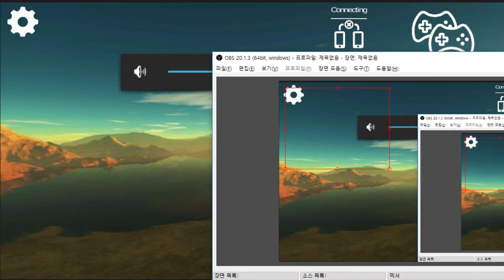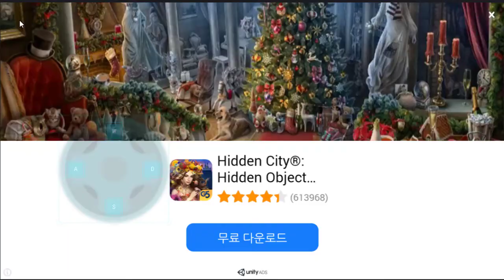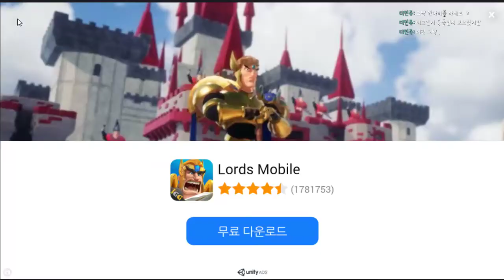항아리게임의 모바일 버전이라던대 상태가? - 사람상자 (도바킴)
사람상자 (도바킴)